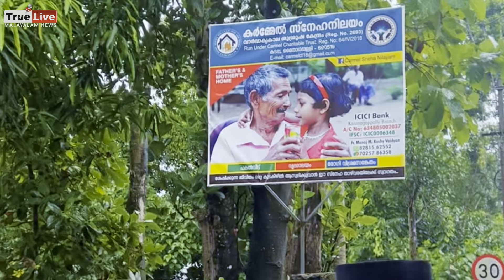35 മക്കളും അച്ഛനും പേരുവഴിയിൽ ആയി ?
35 മക്കളും അച്ഛനും പേരുവഴിയിൽ ആയി ? ഇവരുടെ ജീവിതം കണ്ട് ക്യാമറാമാൻ പോലും ക.രഞ്ഞ് പോയി  ഇവർക്കായി കൂടെയുണ്ടാവണം